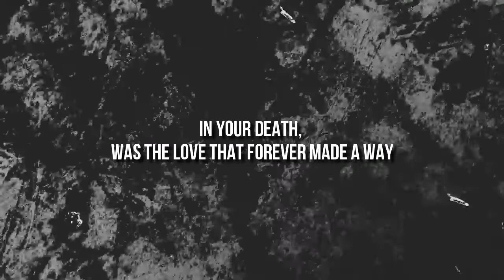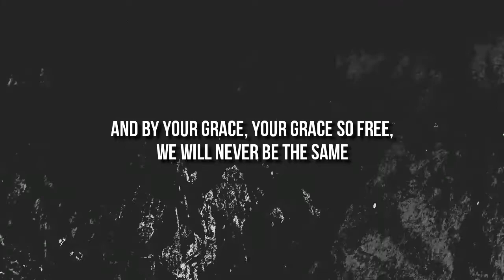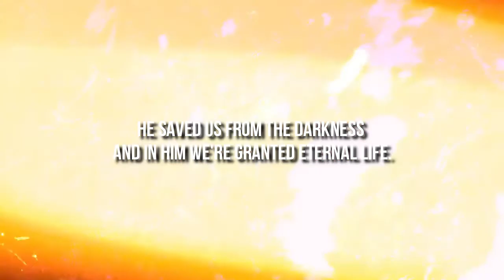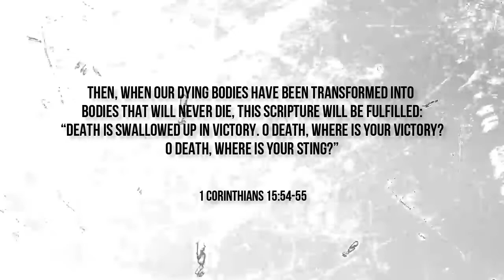Death was Arrested - Cover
Living Word South Morning Service - Youth Ministry